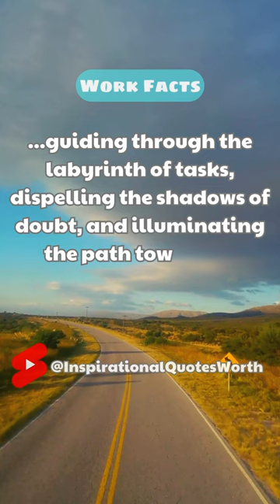Work is the lantern in the dark 🍀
Inspirational Quotes Worth Daily with 🌻🍀
successes, etc.

Hope these quotes are good and valuable to you for inspiration in your life.

Whether you're seeking guidance in matters of love, exploring the dynamics of friendship, navigating the challenges of work, or embracing the lessons from mistakes and failures, we've got you covered.

** NOTE: The videos on this channel are only intended to educate, inspire and motivate viewers.